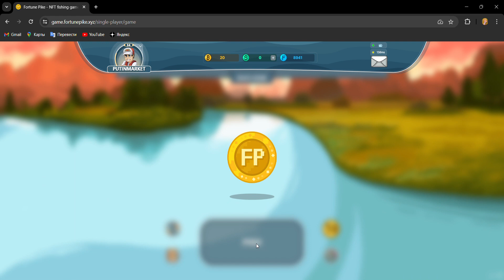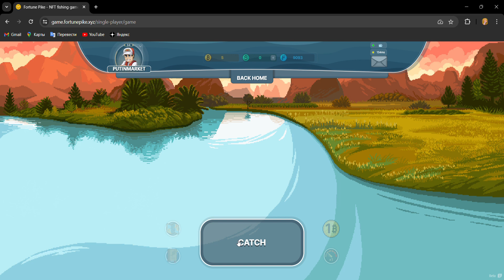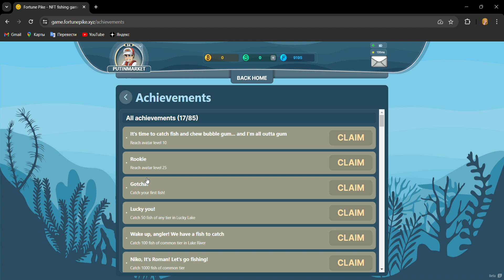CRYPTO GAMES: FORTUNE PIKE, NFT FISHING GAME 044